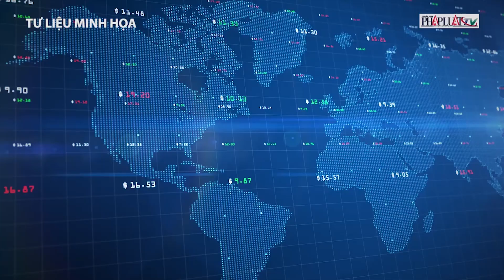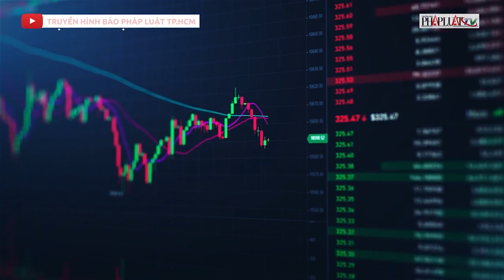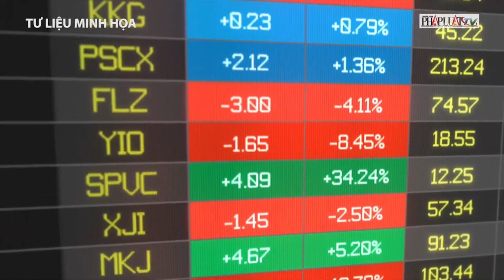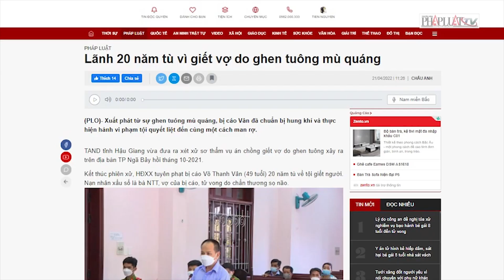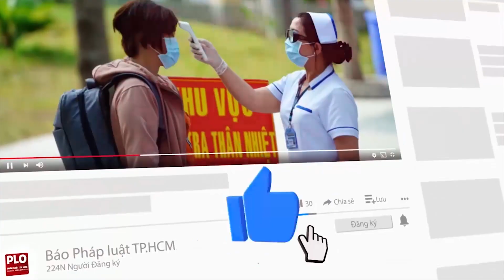Bạn trai mới đi chém bạn trai cũ của bạn gái; Vì sao thị trường chứng khoán liên tục lao dốc? - PLO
Bản tin tổng hợp Thời sự - Pháp lý tối ngày 21-4:
- Bạn trai mới đi chém bạn trai cũ của bạn gái
- Vì sao thị trường chứng khoán liên tục lao dốc?
- Cậu xâm hại 3 cháu ruột trong hơn 1 năm trời
- Bắt sâu ban miêu chiên ăn, 1 người chết, 3 người cấp cứu...